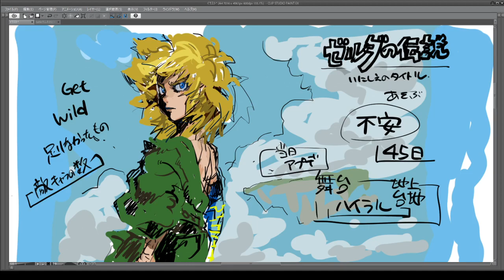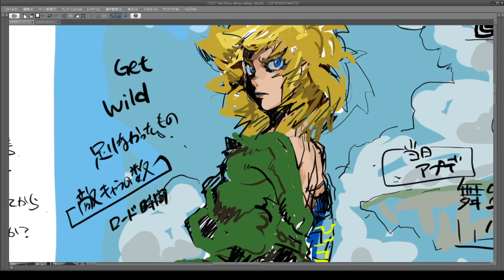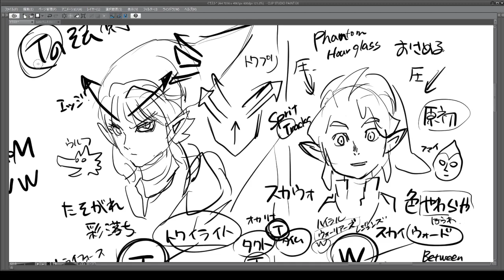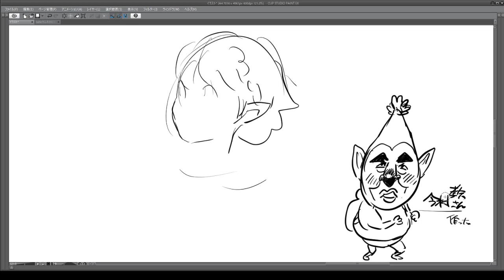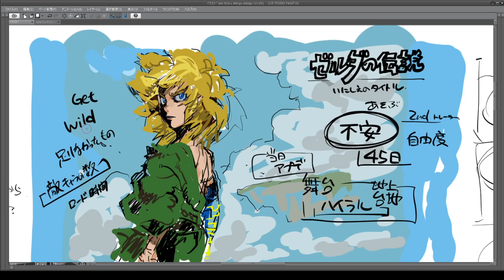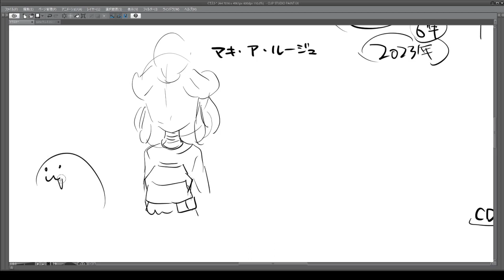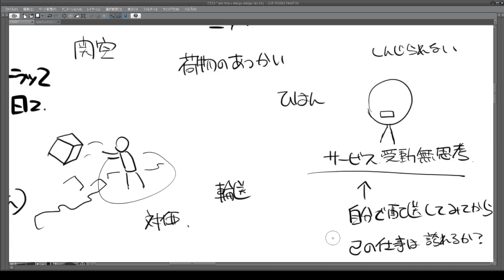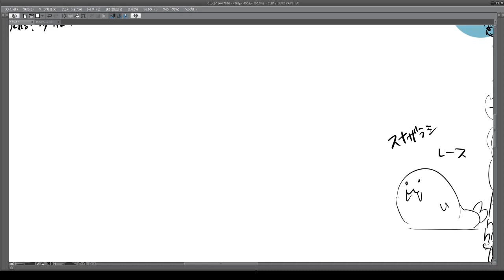ゼルダ新作ティアーズオブが楽しみすぎて雑談が止まらない 2023 03 28 21 04 24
青沼プレイ配信の前の雑談
他　ソニック　自身大丈夫？　コンビニトラック　関西空港のサービス　しゃもじロシア